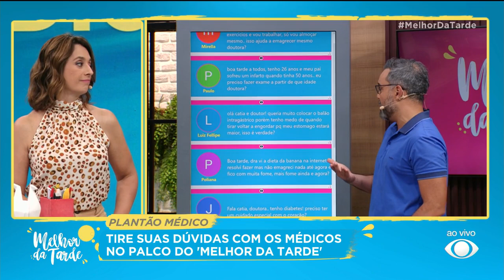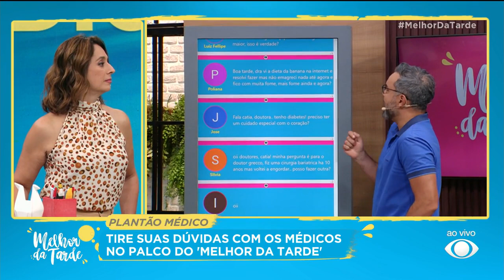Obesidade: saiba quando procurar ajuda médica | Melhor da Tarde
41% da população brasileira estará com sobrepeso até 2023; médicos explicam quando procurar ajuda médica.